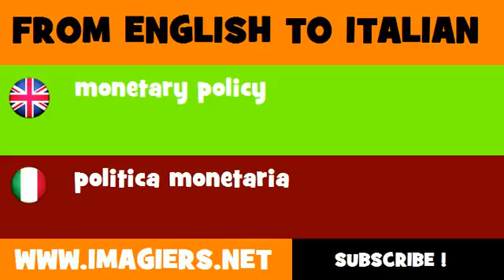FROM ENGLISH TO ITALIAN = monetary policy